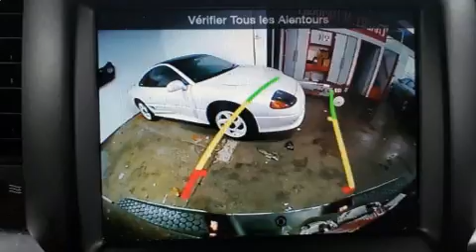2015 Ram 1500 OUTDOORSMAN QUAD V6 4X4 CAMERA MAGS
Un essai routier avantage toujours le Ram 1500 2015. Parmi les principales caractéristiques on retrouve un climatiseur, l'ouverture automatique de la glace du conducteur, des essuie-glaces intermittents, un ordinateur de bord, le pare-choc arrière avec marche-pied, un afficheur de la température extérieure, phares à contrôle automatique, et plus. Ses élégantes roues en alliage contribuent à son efficacité dynamique. Les occupants de ce modèle voyageront en toute sécurité grâce aux caractéristiques suivantes: coussins gonflables à l'avant, coussins gonflables latéraux à l'avant, système antipatinage, système d'assistance au freinage, la mise hors de fonction du système d'allumage, et freins antiblocage. Le dispositif de stabilité électronique active automatiquement les sytèmes du véhicule pour vous maintenir en ligne droite. Voici un véhicule d'occasion certifié qui a passé haut la main un exigent processus de certification. Il n'y a qu'une chose qui nous satisfait: surpasser les attentes de chacun de nos clients. N'hésitez pas à nous appeler.